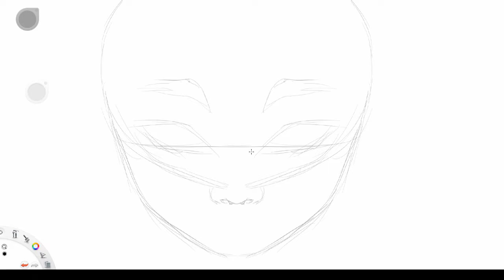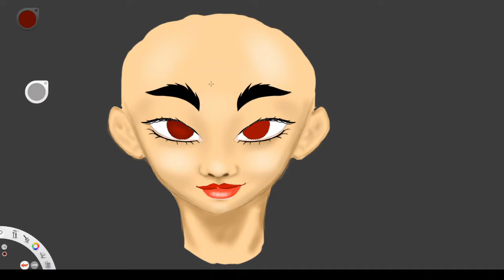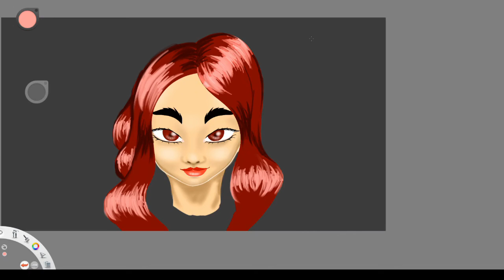Red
Song: I need a win by unlike pluto